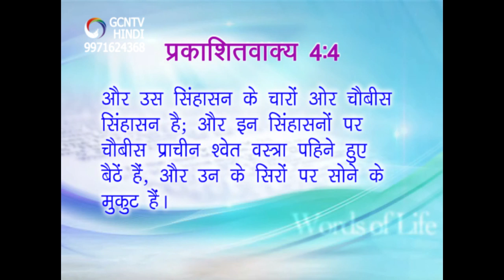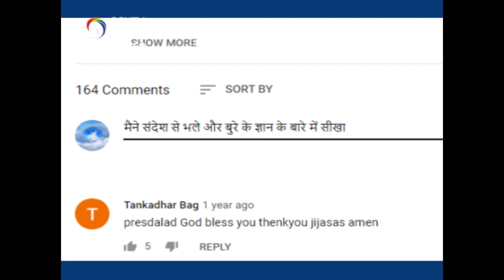Prakaashit Vaakyप्रकाशित वाक्य Revelation 033